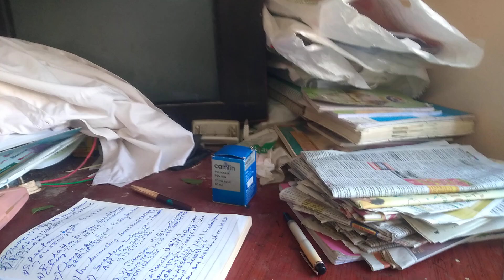id no1496 Ragavan real estate residential plot 3000 sqft peruvazhi nagar.